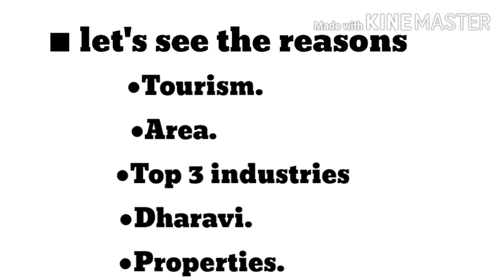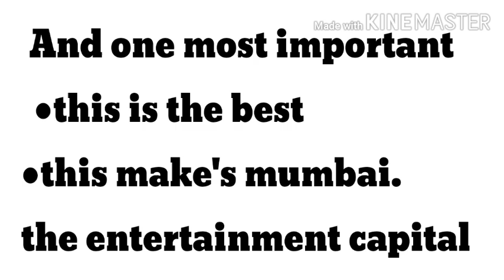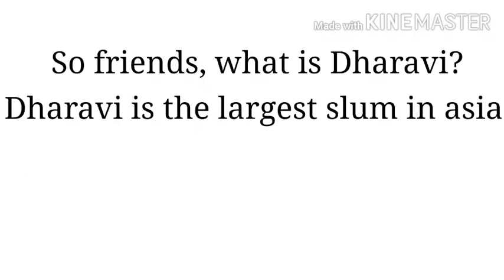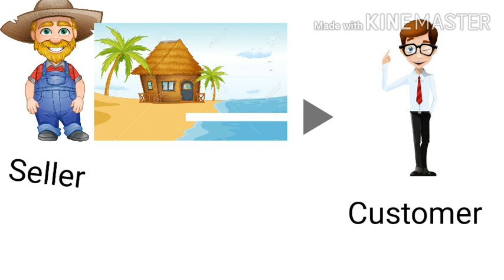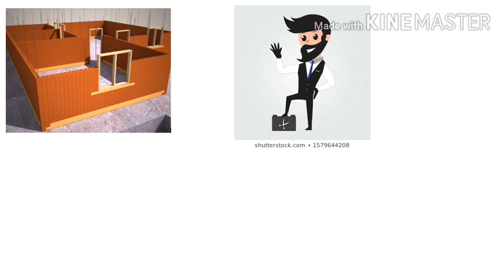5 Reasons Why the Mumbai is called as financial of India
So friends ☺
                       I had uploaded this video for
    Knowledge.  Why the Mumbai is known as the Financial capital of India, I had cleared this  question's  answer .

Friends please comment me on which topic you want video please. This is my hummble
request  for you
Mumbai
Whythemumbaiiscalledasthedreamcity